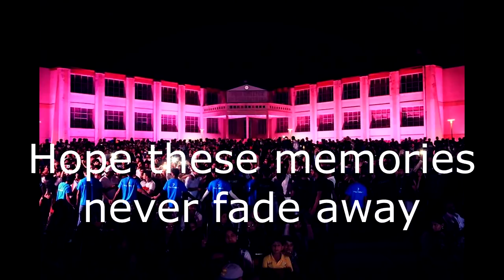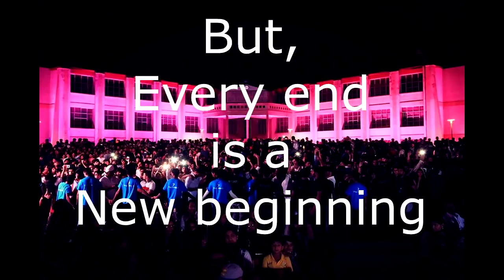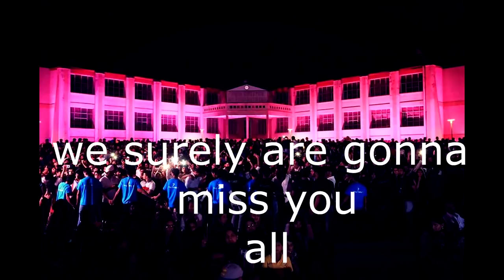Farewell to the batch 2k14- 2k18 (PDM COLLEGE OF ENGINEERING)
💃 *Ladies and Gentlemen in the “Gift Struggle” Zone!* 🛍️

*Still scratching your head over what to get your lady friends? Fear not! 🎁 I’ve crafted the ultimate wishlist to rescue you from the gift selection spiral. From glam to cozy, it’s all here. Skip the stress and score the best! (Check out my Wishlink Wonderlist)*

P.S. *Get ready to be crowned the Gift Guru of the group!* 🎉